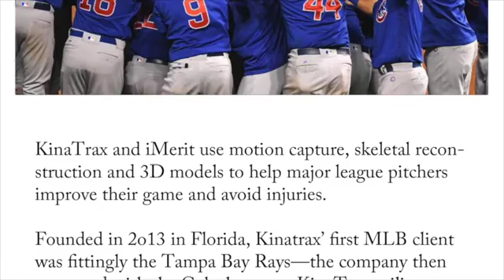Computer vision, motion-tracking end 108-year drought for Cubs in 2016 World Series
How did the Chicago Cubs have the best team ERA in baseball during the 2016 regular season? Th answer might lie in the club's use of big data and motion tracking. The Cubs have worked with KinaTrax a markerless motion capture technology company, to discover innovative ways of analyzing pitching performance. KinaTrax deploys its motion capture technology throughout the ballparks, working close with each team’s IT department to ensure the stadium is already outfitted with the appropriate bandwidth and connectivity. Over the last year, KinaTrax has worked with digital services company iMerit to glean insights from the data captured. In short, the two companies work in tandem, with iMerit delivering the datasets and 3D models, which then enable KinaTrax to conduct in-depth analysis and pull noteworthy datapoints for teams.